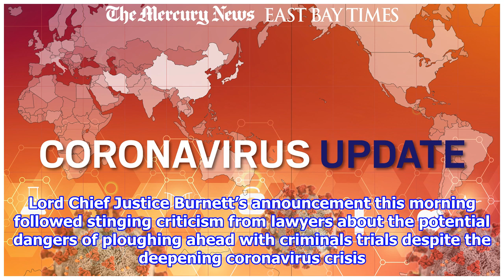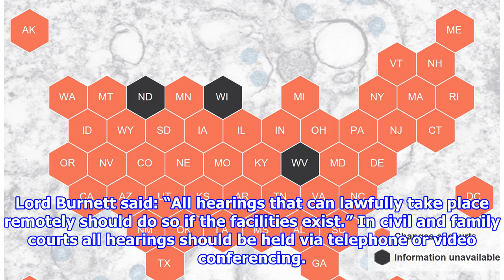CORONAVIRUS: All jury trials cancelled until it's safe for them to go ahead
All jury trials at the crown court will be cancelled until it’s safe to run them, England’s most senior judge said. Lord Chief Justice Burnett’s announcement this morning followed...